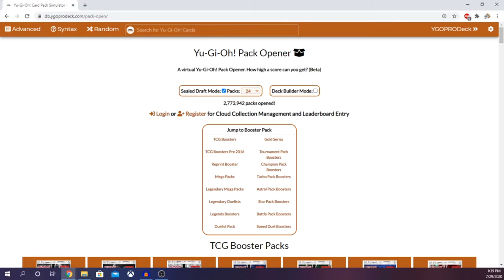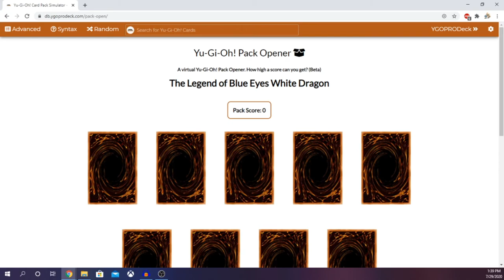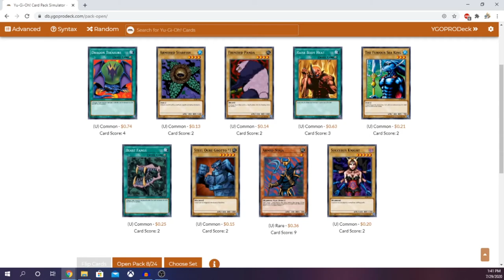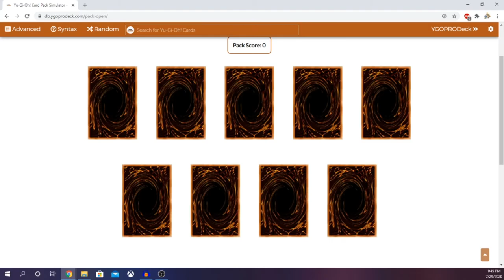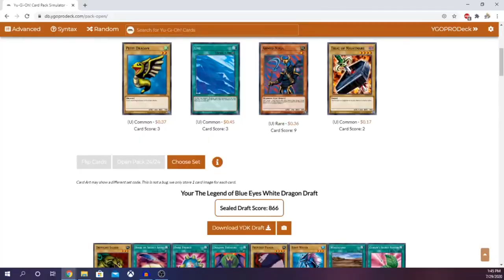LOB | Yu-Gi-Oh Progression Series #1 - STAGE ZERO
Chris and Jon start their own progression series inspired by Cimoooooooo(oooooooooooooooooooooooooo)'s and Nyhmnim's Progression Series.

24 packs are opened, progressing from each core set of Yu-Gi-Oh using Traditional Format rules (current Yu-Gi-Oh ban list, but everything that is banned is at 1 copy), and increasing in power every episode, with a little something for the winner of each game.